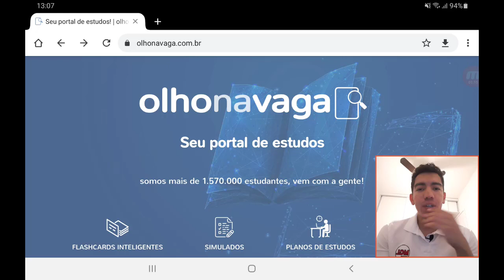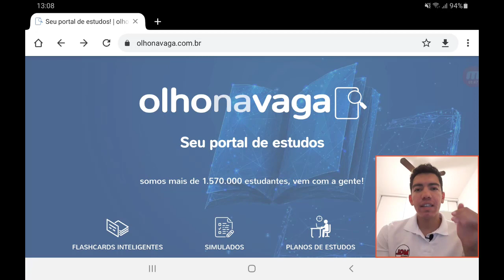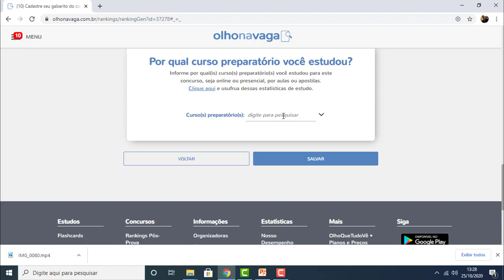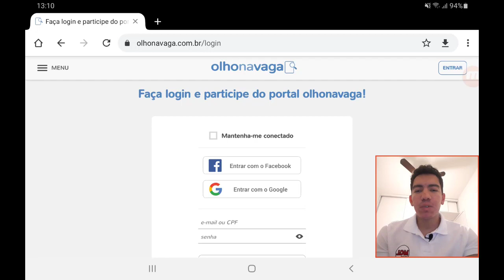Gabarito Preliminar e Ranking GCM Ferraz de Vasconcelos 2020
Saiu da prova e bateu aquela ansiedade para saber como foi seu desempenho no concurso da Guarda Civil Municipal de Ferraz de Vasconcelos, da fundação Vunesp?

Para enviar o caderno de questões para mim, por gentileza, envie o PDF para 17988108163

🔥Adquira já o Vade Mecum Digital 2022 . Essa apostila em PDF contém as principais leis e os principais artigos mais cobrados em todos os concursos de GCM pelo país.

🔥 Adquira aqui seu curso preparatório em vídeo aula focado 100% no seu concurso, sem enrolação

🔥 Adquira aqui a apostila de legislação do seu concurso de GCM